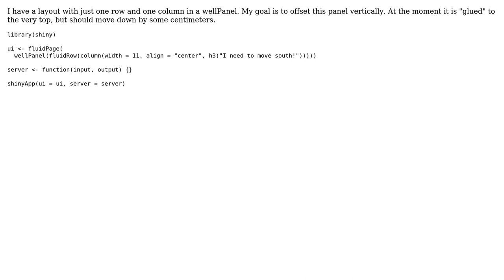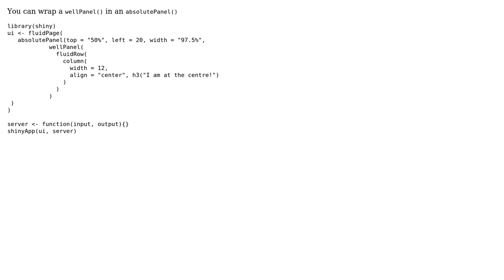How to vertically offset a wellPanel from the very top?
With thanks & praise to God, and with thanks to the many people who have made this project possible! You are responsible for your own actions.